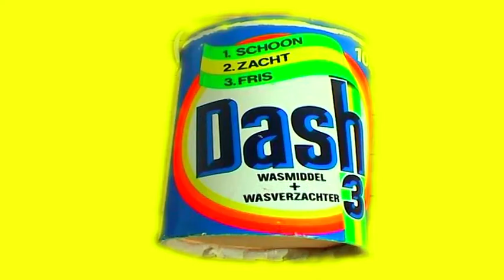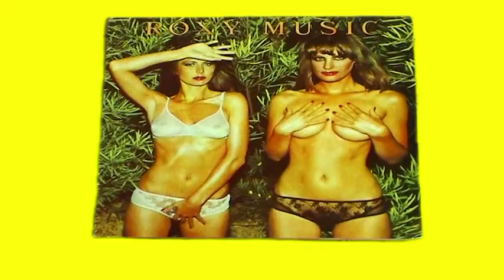Roommusic-Wilde wilde Wereld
filmsampler 'wilde wilde wereld'